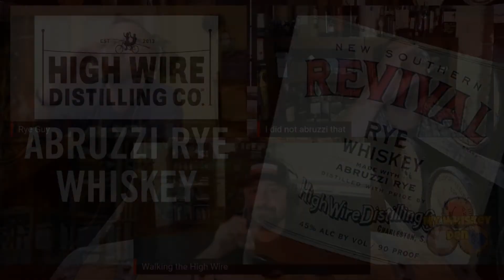High Wire Distilling Co. : Abruzzi Rye - Whiskey Review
High Wire Distilling based in the low country of South Carolina and the historic old city of Charleston features another husband and wife team at the helm. Having formerly owned a bakery, Scott Blackwell and Ann Marshall combined their small business skill with a passion for grains to create High Wire and the unique spirits they distill.
We have previously had a go with their Jimmy Red Corn bourbon.  A unique whiskey distilled from a very unique heirloom corn varietal. This time we are exploring their rye featuring the Abruzzi Rye varietal. Abruzzi was commonly grown in the Low Country during colonial times and carries distinct and flavorful notes translated to breads and spirits. This particular sample was provided to us by a benefactor who visited the distillery earlier this year as they were in process of moving to their new location. We have already seen some interesting and very good heirloom rye coming from South Carolina in the Six & Twenty release of their Black Sea Coast variety. Let’s see if this spirit continues the trend coming from the Palmetto State. If previously sampled spirits from High Wire give us any indication…I think we’re in good hands! This 100% Wren’s Abruzzi Rye comes bottled at 45% abv.

"Remember it's not the size of the Den that matters. It's the love of Whiskey."